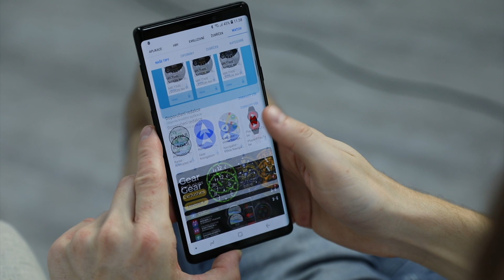Samsung Galaxy Watch: 10 věcí, které byste měli vědět! (RECENZE #821)